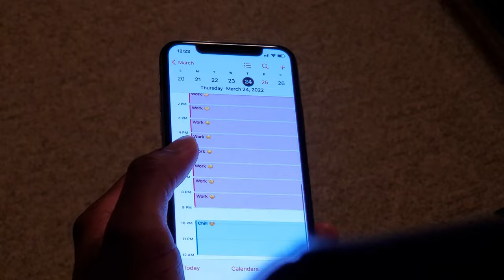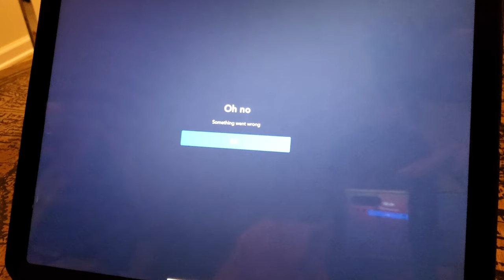Leisure | Short Film